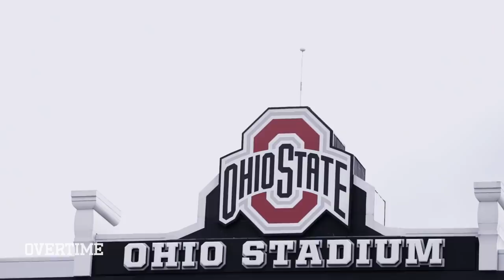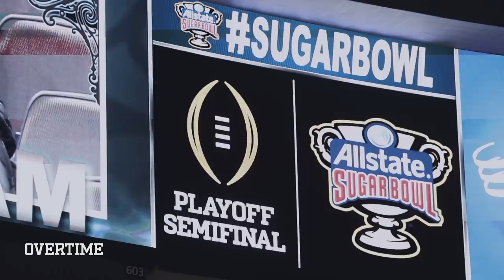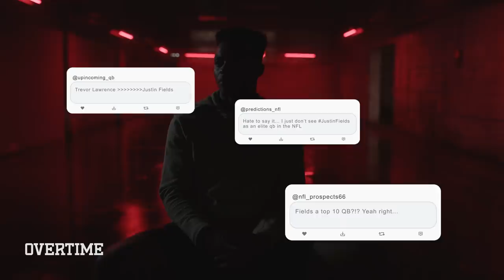Ohio State Legend Justin Fields Goes From DOUBTED To TOP NFL PICK 🔥 Exclusive Documentary | Part 2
Part 2 of the EXCLUSIVE Justin Fields Documentary, presented by GMC!